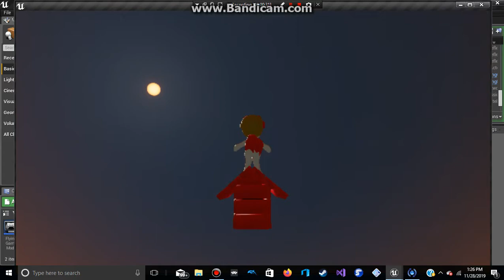Snoopy Wars - Unreal Engine 4 Demo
Flying Action Adventure Snoopy from peanuts anime. War quest to save the peanuts world.